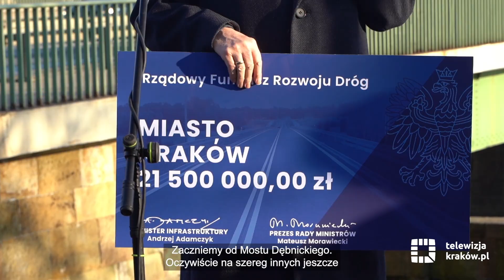21,5 mln zł na remonty dróg w Krakowie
Kraków znalazł się w gronie 18 beneficjentów Rządowego Funduszu Rozwoju Dróg. Wśród inwestycji, które uzyskają dofinansowanie w 2023 i 2024 r., jest m.in. remont wyeksploatowanego odcinka ulicy Konopnickiej na moście Dębnickim.